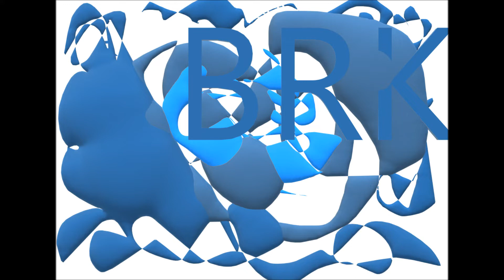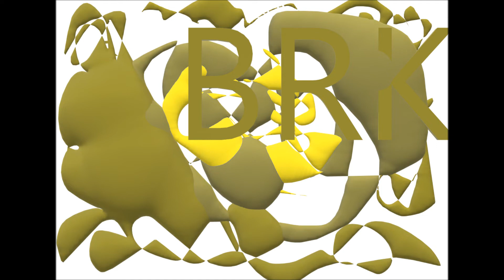RUSHGERM - struny a houby